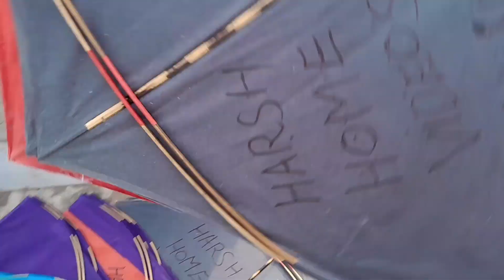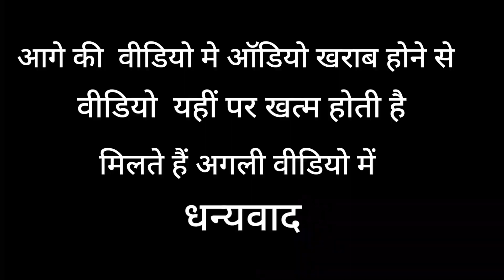Darsh Ne Patang dubo Di *kite vlog* 😎 Harsh home videos 6 Nov 2022